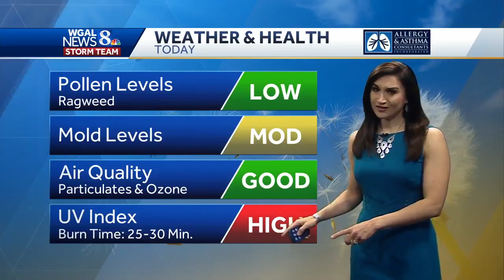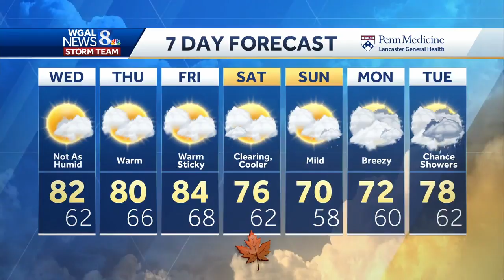You can almost smell the apple cider - nice fall weekend ahead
We're in for a mix of sun and high clouds today. Humidity will be lower and more comfortable, compared to yesterday. Expect highs near 82 degrees. Dry weather will continue through Friday, followed by slight chance of rain early Saturday. Weekend highs will fall to the 70s. Perfect for the first day of fall!